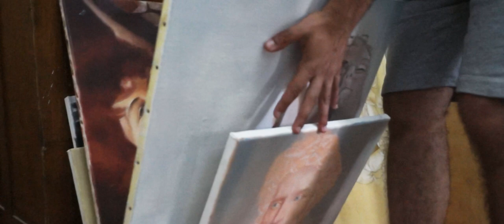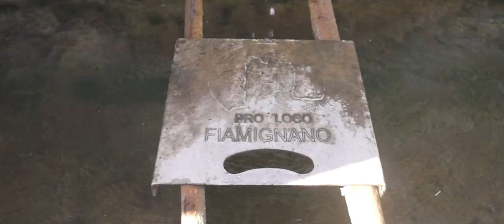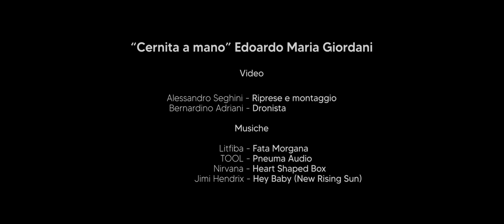"Cernita a Mano" - Edoardo Maria Giordani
Cerco la gente, gli sguardi, i sorrisi. Miro al cuore delle persone attraverso l'arte, cercando con tutto me stesso di lasciarci un segno indelebile, una pennellata difficile da dimenticare. Ringrazio di cuore tutti, dal primo all’ultimo, perché questo murales è stato il frutto del contributo di molti, persino di quelli che, mentre lavoravo, mi regalavano un semplice sorriso, un saluto caloroso, una pacca sulla spalla. Spero di aver reso orgogliosi tutti.

-Edoardo

Riprese e montaggio: @alessandroseghini

Pneuma - TOOL, SME (per conto di RCA Records Label); LatinAutorPerf, MINT_BMG, BMG Rights Management (US), LLC, ARESA, Abramus Digital, CMRRA e 9 società di gestione dei diritti musicali.

Heart Shaped Box (2013 Mix), Nirvana - Heart Shaped Box, Kurt Cobain, UMG (per conto di Geffen); CMRRA, BMG Rights Management (US), LLC, ARESA, Abramus Digital, LatinAutorPerf, MINT_BMG e 16 società di gestione dei diritti musicali.